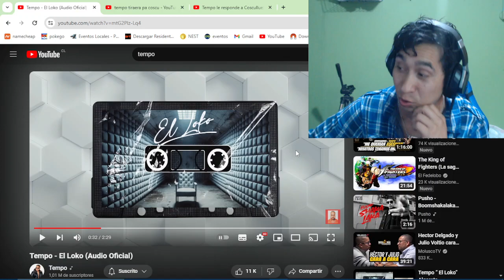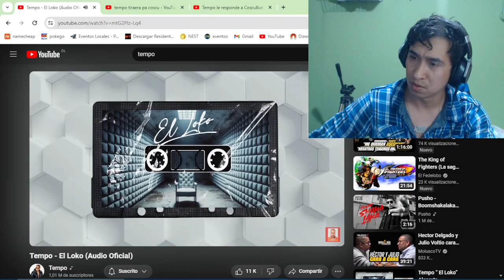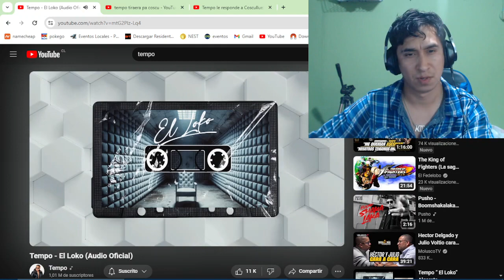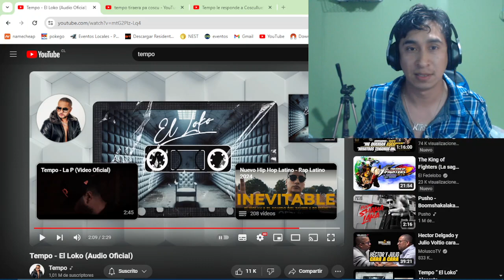TEMPO TIRAERA PA COSCULLUELA 2024. "EL LOKO" ¿podría ser dedicada para santa cos?🔥Producer| Reaccion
✅Haz la diferencia y Gana tu Like, tu día irá mejor✨
💥DONACIONES PARA MANTENIMIENTO Y MEJORA DE ESTE BELLO CANAL:
DIFERENTES FORMAS DE DONACIONES:

«««««««««««««««««««««««««««««­­­««­­­«­­­««­­­«­­­««-­­­o-»»»»»»»»»»»»»»»»»»»»»»»»»»»»»»»»»»»»»
«««««««««««««««««««««««««««««­­­««­­­«­­­««­­­«­­­««-­­­o-»»»»»»»»»»»»»»»»»»»»»»»»»»»»»»»»»»»»»
«««««««««««««««««««««««««««««­­­««­­­«­­­««­­­«­­­««­­­-o-»»»»»»»»»»»»»»»»»»»»»»»»»»»»»»»»»»»»»

En virtud del Artículo 107 de la Ley de Derechos de Autor de 1976, se permite el "uso legítimo" para fines tales como la crítica, los comentarios, los reportajes de noticias, la enseñanza, las becas y la investigación. El uso legítimo es un uso permitido por la ley de derechos de autor que de otra manera podría estar infringiendo. este uso, educativo o personal inclina la balanza a favor del uso justo.

El contenido Original está basado en lo anterior ya que pertenece a una Reacción, critica con opinion. transformando el contenido Original.el presente video es notoriamente más largo/ grande que el video original. y no pretende sustituir la canción Original.

«««««««««««««««««««««««««««««­­­««­­­«­­­««­­­«­­­««-­­­o-»»»»»»»»»»»»»»»»»»»»»»»»»»»»»»»»»»»»»